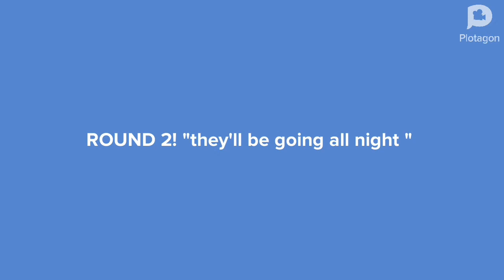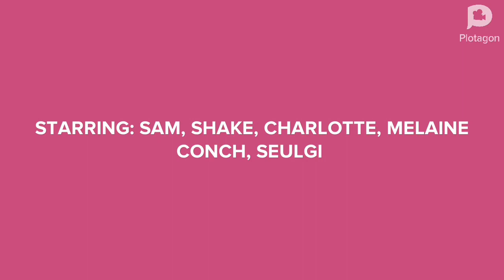DE CONCH CHRONICLES SEASON 1 EPISODE 2: FINDING CONCH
(collab with @peachettethebarb2545), SHAKE TRIES TO FIND MELANIE OUT IN THE STREETS AFTER SEULGI MENTIONS SEEING SOMEONE SIMILAR TO HER ON THE SIDE OF THE ROAD, OLGA'S SERVANTS FAIL TO CAPTURE MELANIE CONCH WHICH MAKES OLGA EVEN ANGRIER. CHARLOTTE MEETS A STRANGER IN THE ELEVATOR AND FEELS A SPARK.